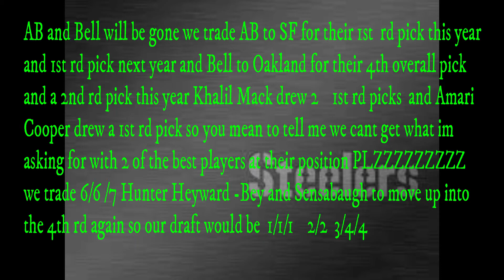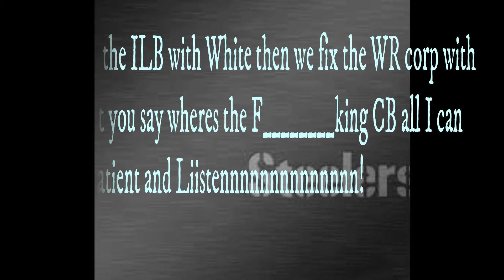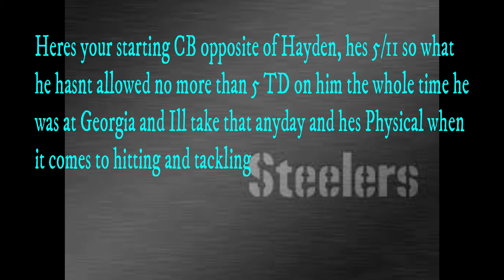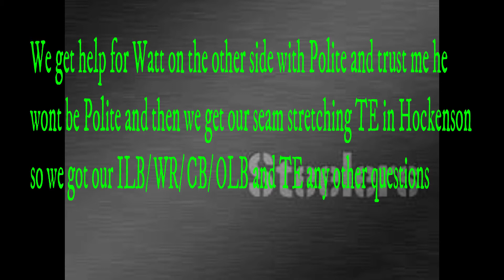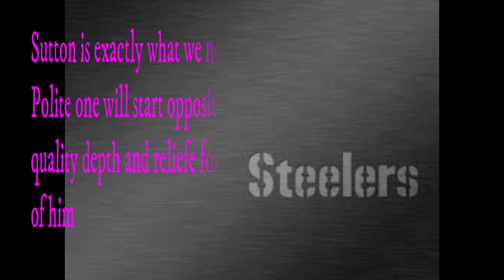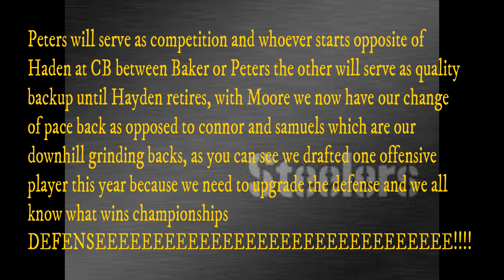Steelers 2019 trade mock draft